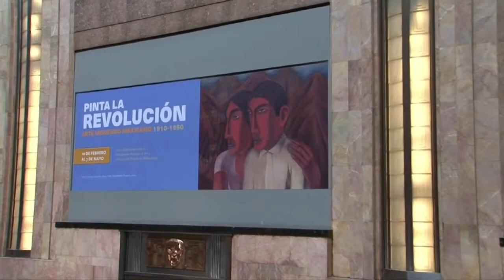Miguel Fernández Félix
Ana María Lomelí conversar en “Al Filo”, con Miguel Fernández Félix, Director del Museo del Palacio de Bellas Artes, sobre la exposición “Pinta la Revolución. Arte moderno mexicano 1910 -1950”.